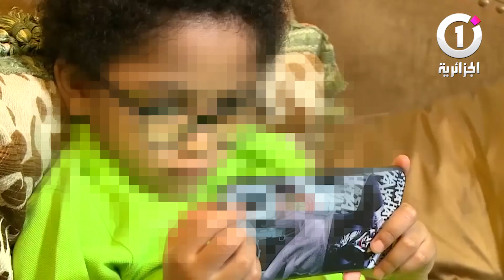زاد إنتشارها خلال فترة الحجر المنزلي الألعاب الإلكترونية تدفع مدمنيها إلى القتل